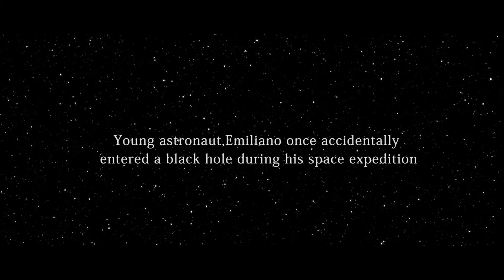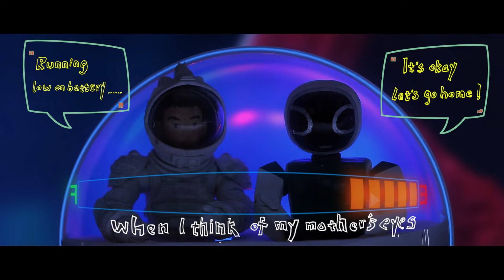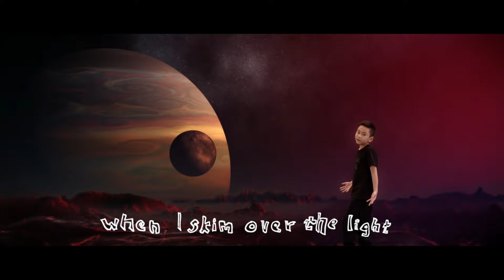【Keep The Faith 坚信】_ (9-Year-Old _ Chinese Portuguese _2nd ChineseSingle)_ Emiliano Cyrus | EC一平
A futuristic, supercharged, vibrant and upbeat song that is written and composed by Mr Qing Feng 卿锋, International Music Producer. A new age music phenomenon that's set to rock the music scene as an inspiring reminder to always KEEP THE FAITH and perseverance is key! This MV is about having the will to overcoming all obstacles.

MV Background
Young astronaut Emiliano Cyrus once accidentally entered a black hole during his space expedition, drifting out to outer space tragically. He didn’t lose hope and persevered hard with a will to survive. Overcoming all obstacles, he finally found his way back to the earth after travelling through space with the help of his Intelligent friend.

Lyrics Background
This lyrical composition is an inspiration piece to remind one no matter how hard the going gets to always keep your head up high and to KEEP THE FAITH! An upbeat supercharged song that is a constant reminder that perseverance is a virtue!

You can visit the following portals to hear it:
QQ音乐

You can also find the news feature about this MV here:
Sina 新浪

Introduction of Composer & Lyricist
“Keep the Faith” is written and composed by Mr Qing Feng, a Rock Pop International Music Producer who also produced EP “Morning Love” for Ms.Vicki Zhao Wei, lead actress of the famous sequel, “Return of the Pearl Princess”. “Keep the Faith” will be an upcoming theme song of a Chinese movie.

词曲作者简介
《Keep the Faith》是由国际著名流行摇滚制作人卿锋作词作曲。卿锋也曾为“还珠格格小燕子”赵薇制作过EP “Morning Love”。 《Keep the Faith》将成为一部即将在中国上映的电影的主题曲。

Introduction of MV Director
“Keep the Faith” MV is directed and produced by famous International Film/TV and Commercial Movie Director, “Bishop” Mr. Wei Min, who collaborated for several movie trailers with Mr. Zhang Yi Mou who has won numerous awards and recognitions, with Best Foreign Film nominations for “Ju Dou” in 1990 & “Raise the Red Lantern” in 1991. Mr. Wei Min also produced a movie in 2016 with the highly acclaimed Hollywood actress, Ms. Zhang Zi Yi，lead actress for the famous movie “Crouching Tiger Hidden Dragon”.

MV导演简介
《Keep the Faith》的MV是由国际知名电影电视广告导演“神父”魏民执导。 魏民曾与国际知名导演张艺谋合作， 执导多部电影预告，也曾与《卧虎藏龙》主演之国际巨星章子怡合作拍摄《从天儿降》（2016)